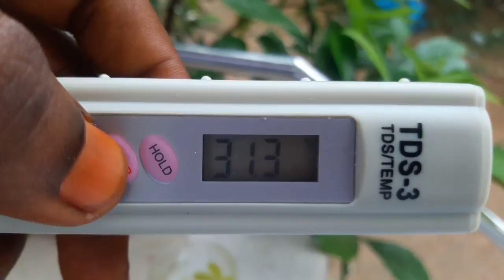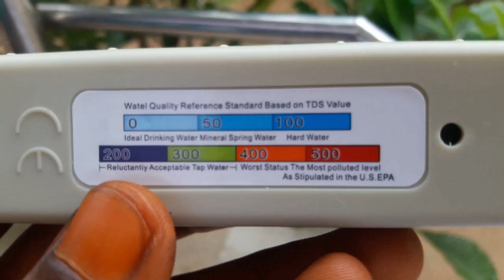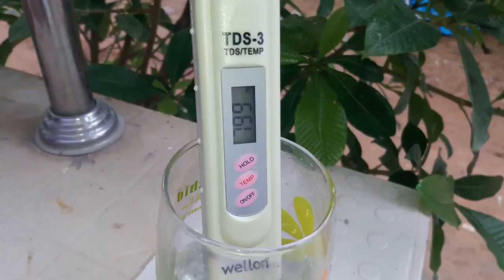Smart Water Quality Tester | TDS meter | YuvaTamilTech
New videos will be released under a new content direction. This video was uploaded before the channel was rebranded as Yuvaraja Speaks. Generic Digital LCD TDS Meter Waterfilter Tester for Measuring TDS3/TEMP/PPM,Multicolor

This is a digital TDS meter tester for testing the purity of water
This item can be used in water purifiers and filters, food (vegetable, fruits) drink quality monitoring, pools, spas, aquariums and hydroponic
The product comes with Hold Function and a Built-in digital thermometer for temperature measurement
Includes a carrying case

This is a digital TDS meter tester used for measuring Total Dissolved Solids present in the water. To measure the purity of water, please use the following instructions.

Operating Instructions:

Taking TDS Measurements

Remove the protective cap.
Turn the TDS meter on. The ON/OFF switch is located on the panel.
Immerse the meter into the water/solution up to the maximum immersion level (2 inch).
Lightly stir the meter to dislodge any air bubbles.
Wait until the display stabilizes. Once the reading stabilizes (approx. 10 seconds), press the HOLD button to view the reading out of the water.
If the meter displays a flashing x10 symbol, multiply the reading by 10.
After usage, shake off any excess water from your meter. Replace the cap.

Taking Temperature Measurements

Once the meter is on, the temperature function can be used at any time, in or out of liquid.
Press the TEMP button. The display will switch to temperature (in Celsius only).
To return to TDS mode, press the TEMP button.

Precautions

The meter is not water-tight. Do not dip the meter beyond the water level limit.
Do not store the meter in high temperatures or direct sunlight.
Do not attempt to open the housing or tinker with the electronics of the unit.
After multiple usage, if the product is not showing correct readings, please use the recalibaration guidelines as given below.

Re-calibration Guidelines

Immerse the TDS Meter into Calibration solution up to maximum immersion level (2 inch)
Reading appear on the Display
If the meter does not read within 2% of solution. Press Temp key for 3 seconds, Display Start Blinking. Adjust the reading by using “Temp” key (to increase the reading) and hold key (to decrease the reading)
Press Temp key again for 3 seconds, meter enters in Testing Mode. Take the TDS Meter out from water Wait a moment, after showing Zero put the meter again into water. TDS Meter show Readings.
If Reading is accurate calibration is completed. If not, repeat the procedure

This take-anywhere high-precision and high-sensitivity water testing device is easy to use with a new larger clear screen with easy-to-read digital display. Includes a protective case so you can carry with you and not lose!

Fast and quick on the spot results for easy calibration of total dissolved solids (TDS), temperature (temp) and parts per million (PPM) whether in the home or in the garden. Suggested tool for household water, making colloidal silver, fresh water aquariums and aquaculture, ponds, livestock water, horticulture and hydroponics, and pools and spas. This quick display can tell you whether the water is drinking quality less than 40ppm or if it greater than 40ppm.

This professional style TDS pen is perfect for personal or commercial use.